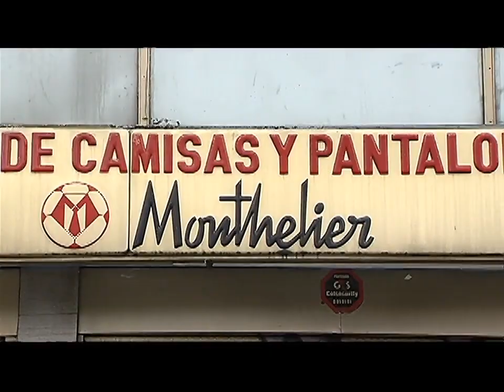LOS DEL BARRIO en Santa Rita- Monthelier